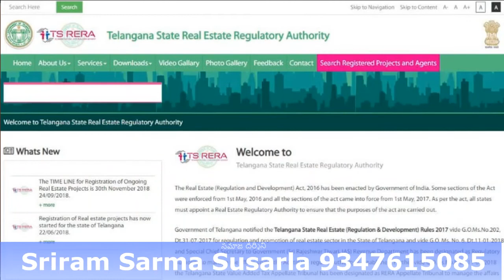రియల్ ఎస్టేట్ ఏజంట్ కావాలంటె | RERA సర్టిఫికేటు తప్పనిసరి | JanathaAdalath With Sriram Sarma Susarla